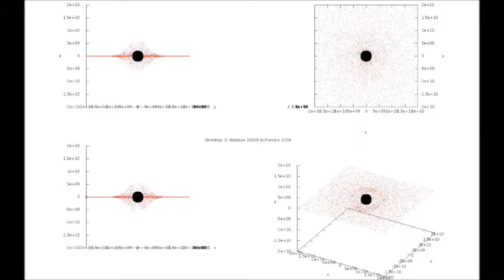2 galaxies, 10k each, planar bh1=1.2d6, bh2=1.d6, GalaxiesMultiZoomIn4xdots 240 fps